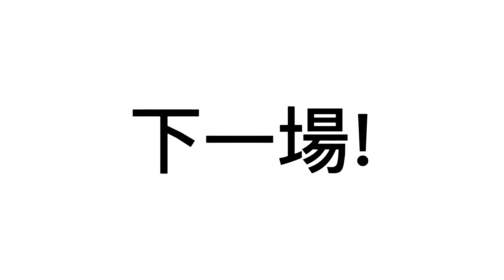【傳說日常】Es泡妞?!卯咪還有10秒抵達戰場請做好準備!【聽說我叫卯咪】《傳說對決》(Ft.Es)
傳說對決 手機遊戲 搞笑 廢片 雷人實錄
千萬不要學我罵髒話!影片裡含有大量心情文字與尖叫聲!請斟酌觀看!
今天跟Es一起打傳說!
遇到超多有趣的事情xddd超好笑
如果有什麼推薦的遊戲~
恐怖遊戲呀還是什麼糞GAME歡迎下方留言讓我知道辣!!!
(你們的留言!我都會看!)
你的喜歡是我進步的動力~那我們下部影片再見囉~~!
歡迎進來找我(´▽｀)或跟其他小頭們聊天～(´▽｀)